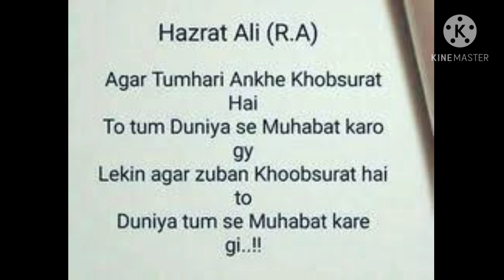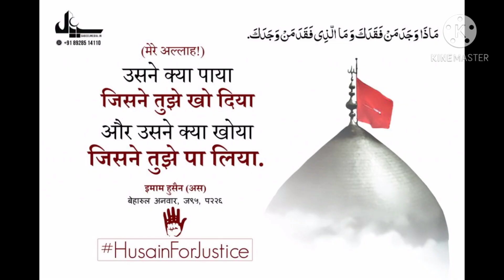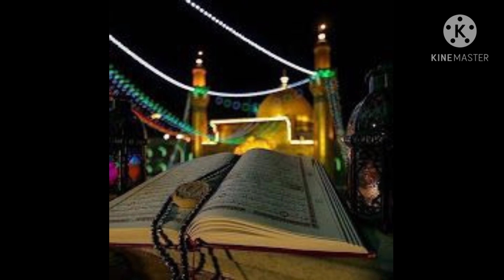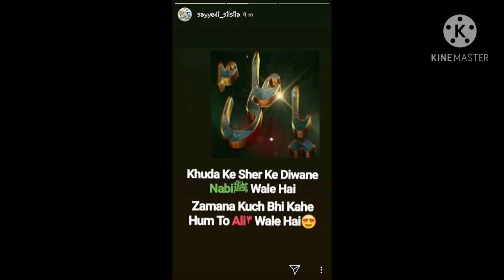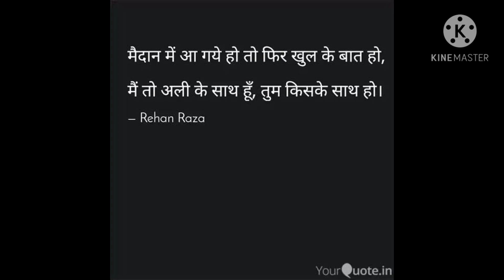Dharkan Bolay Ali Ali 2021